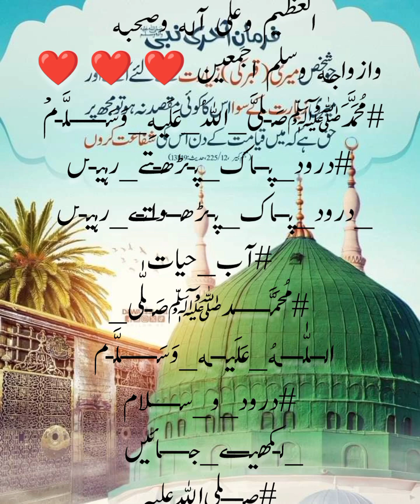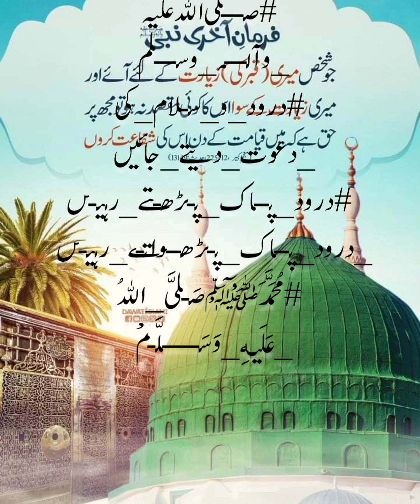Drood sharief Qurb e Mustafa ka zreeia